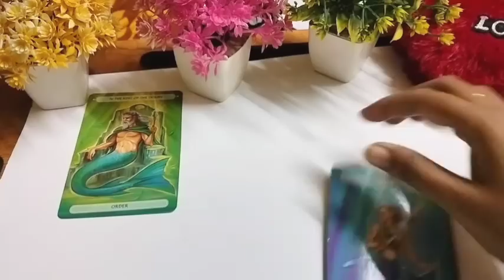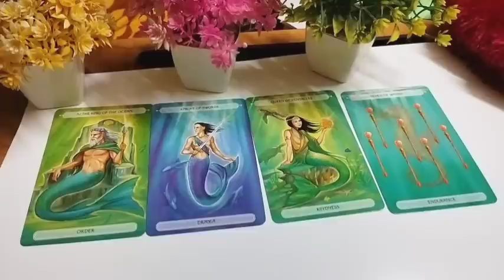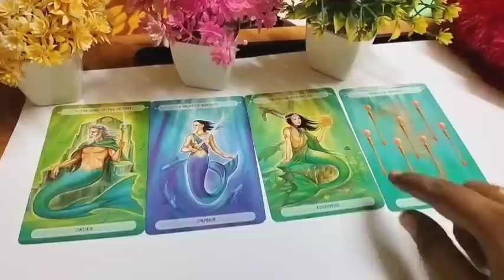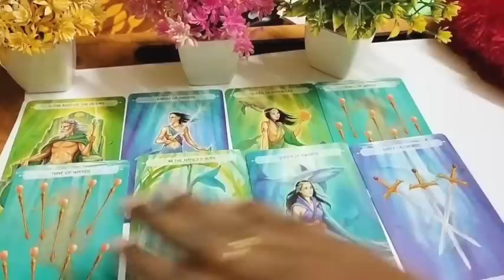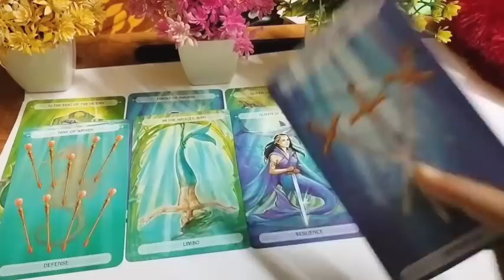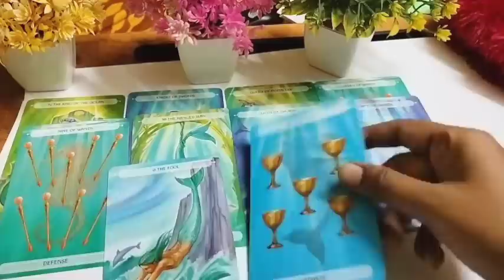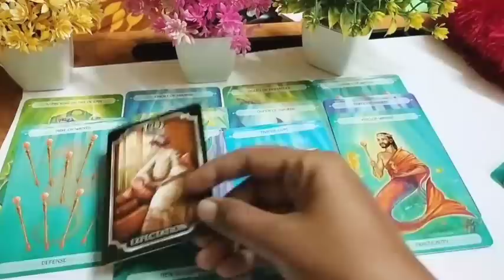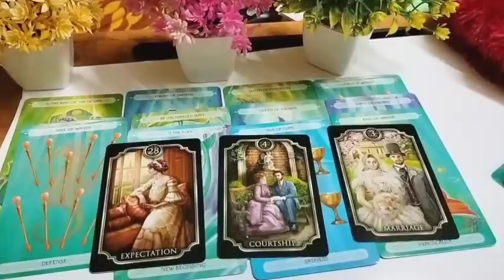उनका DRAMA💓 current feeling tarot Hindi 💕 current feeling tarot ❤️ tarot card reading in Hindi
🙏JAI BHOLENATH 🙏

♥️ SUBHASMITA💚

SECOND CHANNEL

@1111 Tarot

note-